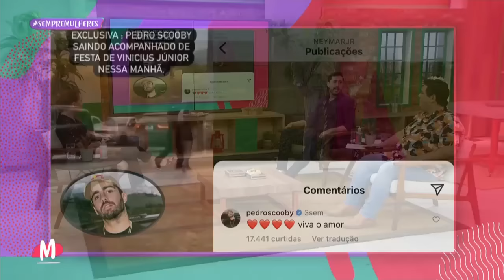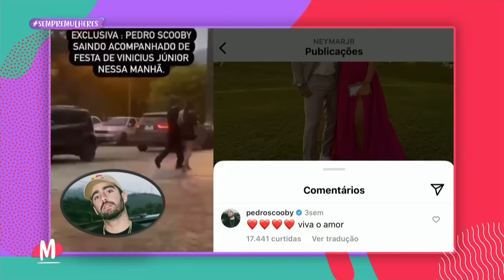Gugu e REVELAÇÕES da sua vida íntima - Mulheres (12/07/2023)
Do passado: Revelação de Gugu sobre vida íntima aumenta suspeita de novo filho! Entenda mais sobre o assunto na HORA DA FOFOCA!